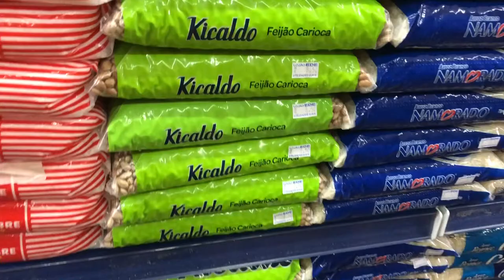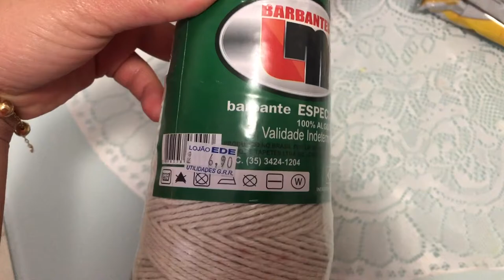NOSSA ESCADA ESTÁ GANHANDO UM CORRIMÃO 🥰 | TAPETE EM CROCHÊ | FRIOZINHO PEDE COISAS GOSTOSAS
CANAL DA MANA

INTAGRAM 2